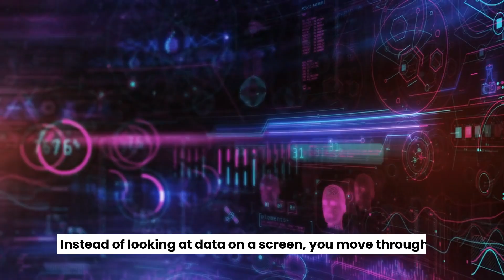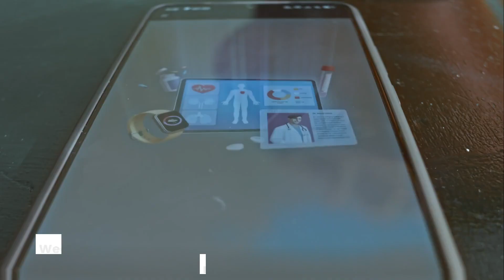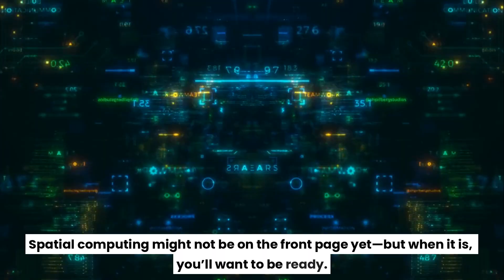This Innovation Will Change Everything – But No One’s Talking About It.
A world-changing innovation is quietly emerging—but you won’t see it trending on social media or making headlines.

While the public stays distracted, this breakthrough is poised to disrupt industries, shift global power, and completely reshape how we live, work, and think.

In this video, we pull back the curtain on the most underrated innovation of our time.

From game-changing AI to silent energy revolutions, discover what’s being developed behind the scenes—and why no one is talking about it.

The future isn’t coming—it’s already here.

But only a few are paying attention.